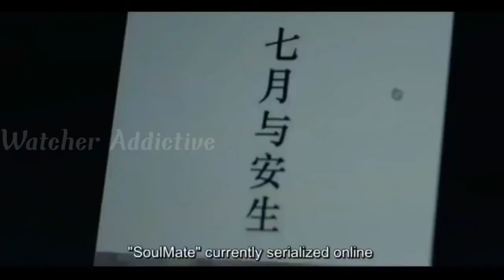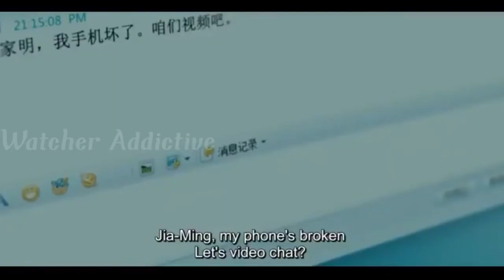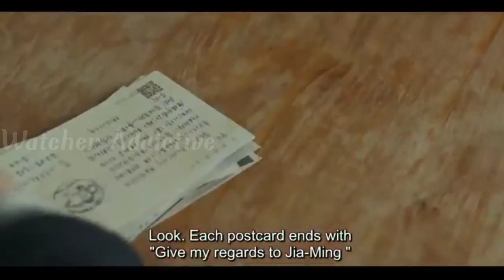Soul Mate Movie Explained in Hindi | Soulmate Movie Explained in Hindi | Film Explanation in Hindi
Watcher Addictive
Soulmate Movie Explained in Hindi
Soulmate Movie Explanation in Hindi
Soulmate Movie Explain in Hindi
Soul Mate Movie Explained in Hindi
Soul Mate Movie Explain in Hindi
Soul Mate Movie Explanation in Hindi
Soulmate Film Explanation in Hindi
Soulmate Film Explained in Hindi
Soulmate Movie in Hindi
Soulmate Movie Hindi Dubbed

Credits:
Images and footage Source: Beijing Jiaying Pictures
Wo Men Ya Bo Si Film Distribution (Beijing)
Sanyue Guyu (Beijing) Meida
Jike Film (Shanghai)
Huaxia Film Distribution
Director: Derek Tsang
Producer: Peter Chan
Jojo Hui
Writer: Anni Baobei

Video Topics :
1.hollywood movie explained in hindi
2.movie explained in hindi
3.explained in hindi
4.movie explain in hindi
5.hindi explanation of hollywood movies
6.movies explained in hindi
7.hollywood movie story explained in hindi
8.hollywood explained in hindi
9.movies explained
10.explain hollywood movie in hindi
11.hollywood movie explanation in hindi
12.ending explained in hindi
13.hollywood movie explain
14.hollywood movie hindi explained
15.hollywood movie hindi explanation
16.movie explained
17.hollywood movie in hindi explained
18.movies insight hindi
19.endingexplainhindi
20.Ending Explained In Hindi
21.Explained
22.Movie Explained in Hindi
23.movie hindi explained
24.hollywood movie
25.explained in hindi
26.Movie Hindi Explanation
27.hollywood movie in hindi explain
28.hollywood movie in hindi explained
29.hollywood movies in hindi explanation
30.movies explained hindi
31.love story movie explained in hindi
32.hollywood movies in hindi explanation
33.Movies Explanations in Hindi
34.Movie Explained in Hindi
35.Film Explained in Hindi
36.Film Explained Hindi
37.Film Explain Hindi
38.Film Explaination Hindi
39.Film Explained in hindi
40.Film Explained